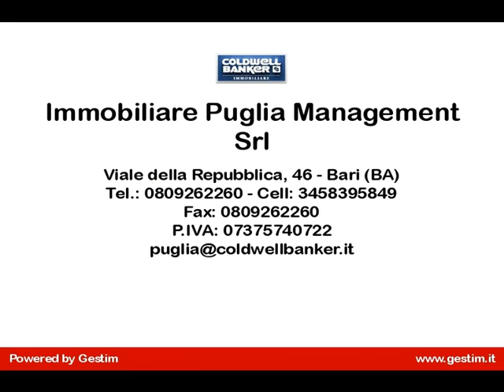Casa singola in Vendita a Bitetto (BA)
Soluzione indipendente, nel centro storico di Bitetto, completamente ristrutturata, composta da doppio ingresso, soggiorno con camino, cucina a vista sala da pranzo, bagno e camera da letto. Soffitto in travi e lastrico solare di proprietà. Ideale per giovani coppie.